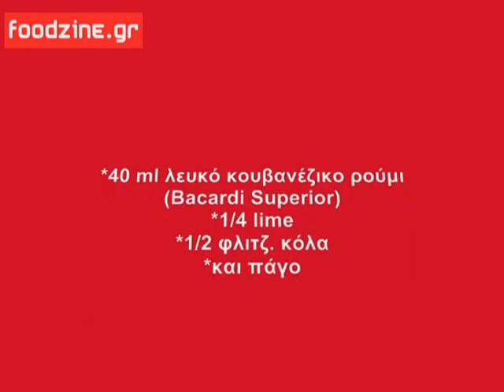Συνταγές κοκτέιλ - Cuba Libre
Υλικά (1 ποτήρι)

40 ml λευκό κουβανέζικο ρούμι Bacardi Superior
1/4 lime
1/2 φλιτζ. κόλα
πάγο

Εκτέλεση

Κόβετε το κομμάτι lime στη μέση, το τοποθετείτε σε ψηλό ποτήρι και το λιώνετε με γουδοχέρι. Στη συνέχεια τοποθετείτε τα παγάκια μαζί με όλα τα άλλα υλικά στο ποτήρι. Τέλος ανακατεύετε καλά με το κουταλάκι ανάμειξης και το σερβίρετε αμέσως.